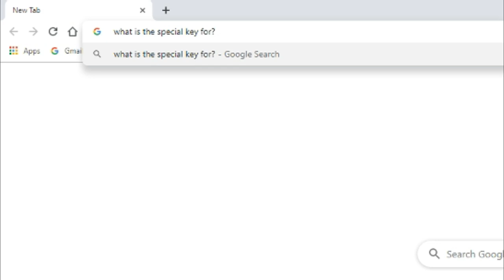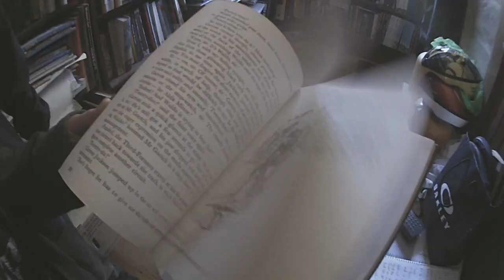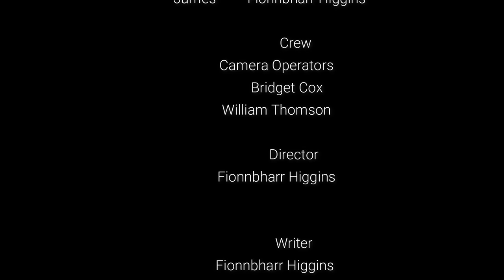The Dimension Key - MyState Student Film Festival 2019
This film was made by Grade 6 students from Deloraine Primary School/Home-Ed for the 2019 MyState Student Film Festival in the Intermediate (Year 5 – Year 8) category.